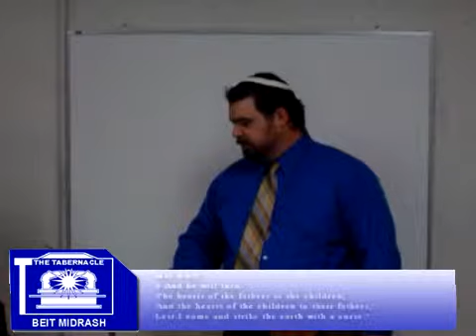A Prophet like Moses and the Spirit of Elijah I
An insightful look into Malachi 4:4-6, looking into how Moses and Elijah point to Yeshua (Jesus) and John the Baptist, and how we can all learn to prepare for the last days ahead.